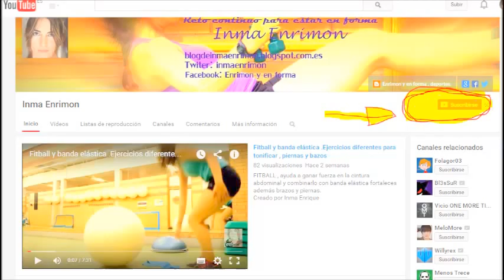Reto,estar en forma,día 10 , adelgaza,glúteos,piernas,brazos,abdominal.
Twitter; @inmaenrimon
listas de reproducción: